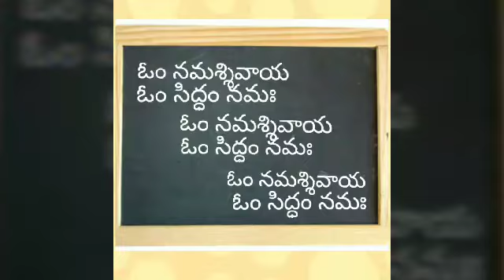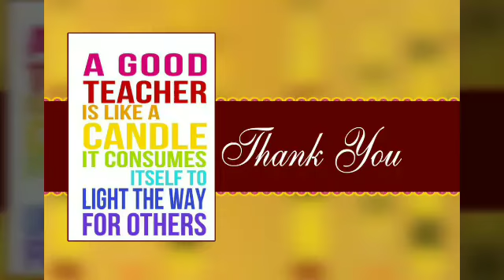YS JAGAN RAJANNA BADI BAATA |AKSHARAM/Samuhika Aksharaabhyaasam/సామూహిక అక్షరాభ్యాసం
YS Jagan rajanna badi baata third day program aksharam in our school.